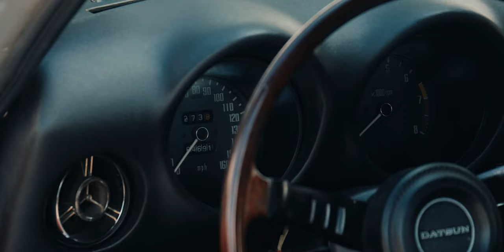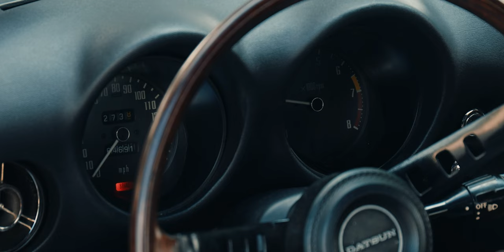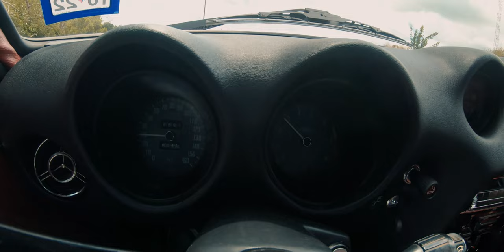1972 Datsun 240Z // Bring A Trailer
When I got the call to head down to far south Houston to shoot a restored Nissan 240z, I was pretty ecstatic. A good version of this car is hard to come by these days, and a perfect one is even more rare. Perfect is a word I don't like to just throw out there, but here we are. Faithfully restored by an engineer at NASA, its very difficult to spot anything out of the ordinary here. He wanted it to be just as it was when it rolled out of the Nissan's Shatai Plant in Japan...right down to the yellow paint on bolts signifying that they were properly torqued.

I keep saying this, but I wont be forgetting this shoot for some time.

for the auction of this car, and many more.